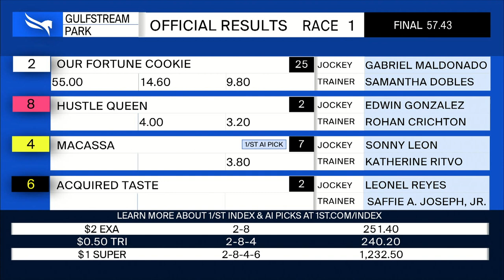Gulfstream Park June 24, 2023 Race 1